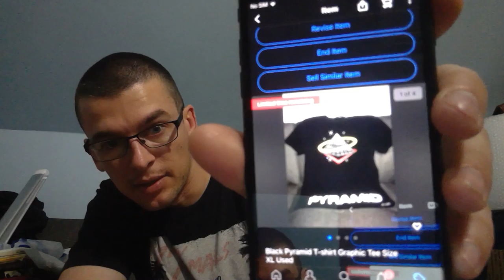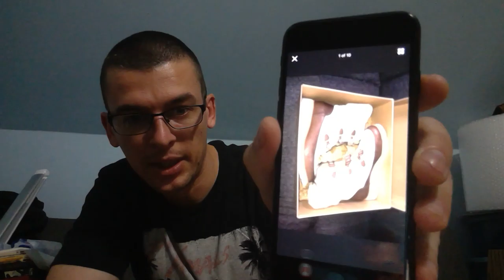45 Ebay Auctions Closing Back To Back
Real time results of my 45 auctions that all started at 99 cents each.